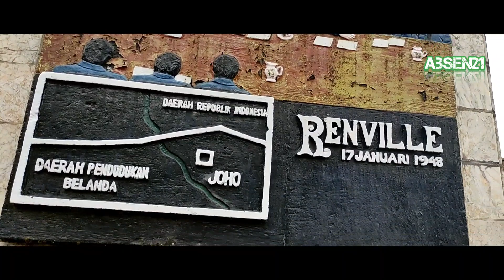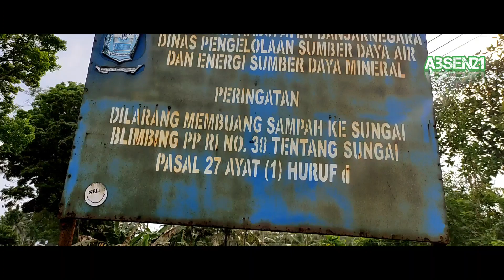Banjarnegara || Banjarnegara dan Perjanjian Renville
Belanda selalu berupaya menguasai Indonesia dengan berbagai cara termasuk tidak mengakui kemerdekaan Indonesia dengan cara Agresi Militer II Perjanjian Linggarjati dan Renville merupakan usaha diplomasi yang bertujuan menguasai Indonesia kembali selepas merdeka